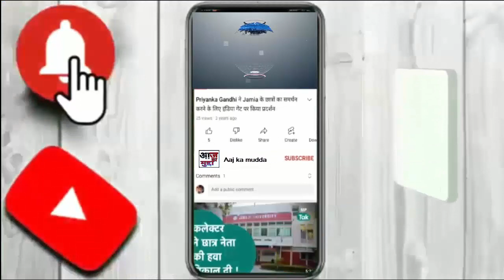Uttar Pradesh : लखनऊ में 14 घंटे से बारिश, सड़कें तालाब बनीं। Lucknow।UP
AajKaMudda

लखनऊ में 14 घंटे से बारिश, सड़कें तालाब बनीं

यूपी में लौटता मानसून जमकर बरस रहा है। लखनऊ में 14 घंटे से लगातार बारिश हो रही है। कभी तेज-कभी रिमझिम। शहर के पॉश इलाके की सड़कों में 2-3 फीट तक पानी भर गया। ज्यादातर कालोनियों में पानी घरों में घुस गया। मुख्य सड़कों पर जलभराव के कारण भीषण जाम है। कैब सर्विस का सिस्टम ध्वस्त हो गया। लोग अपने घरों में कैद हो गए।